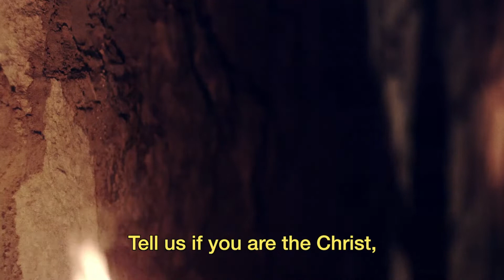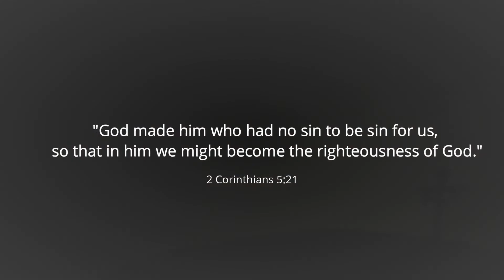The Power of The Cross - Good Friday song (lockdown 'Virtual Choir')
Be blessed by this special Good Friday choir item put together in lockdown by the St Mark's band and choir members!

Video credits:
"Sounds of the Cross" by the Igniter Media Group